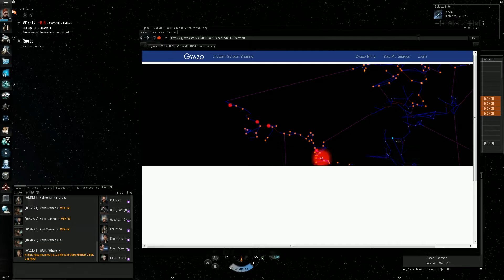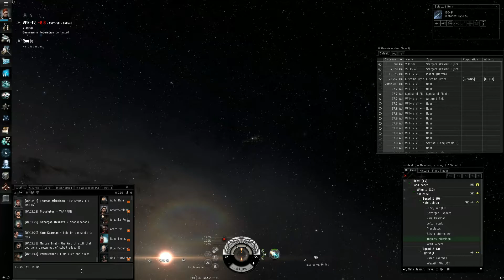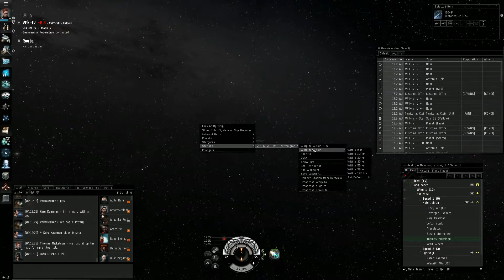Cyno trolling-IRC style